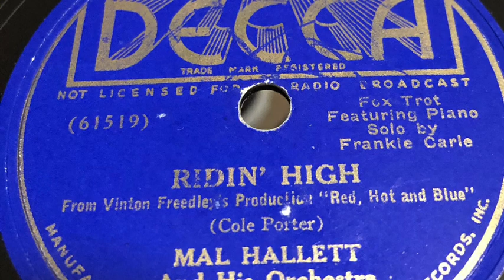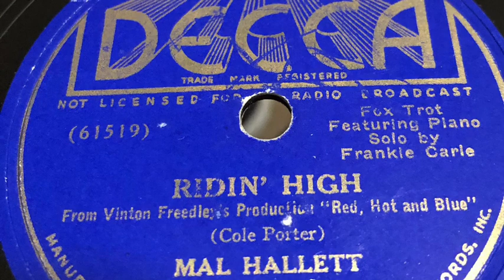Ridin’ High - Mal Hallett and His Orchestra 1937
1937 - Decca 1163 B 78 rpm
Time: 2:26
Song Title: “Ridin' High” 1937.
From-"Red, Hot and Blue".
Piano by Frankie Carle
Composer: Cole Porter.
Fox Trot .